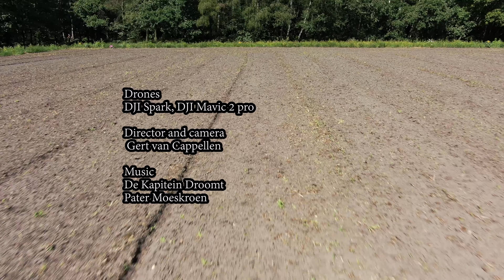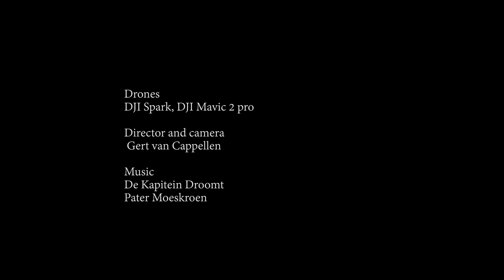Flowering Heather in the Netherlands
This year august to everybody's surprise we had a very nice flowering heather. Due to the dry and hot weather previously this summer, this was not expected. However two weeks with substantial rain solved the problem. Area Tafelbergheide between Blaricum and Huizen in The Netherlands. This is the long version